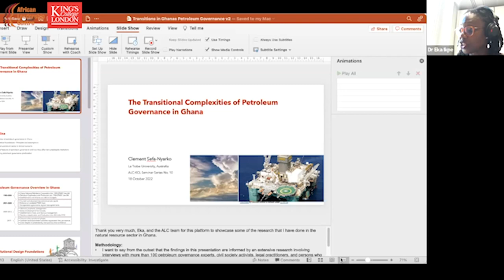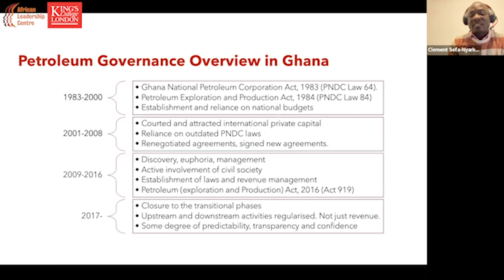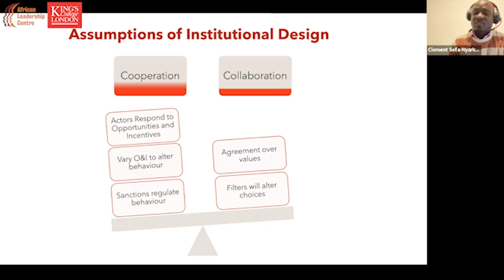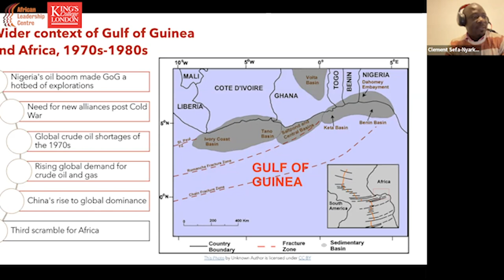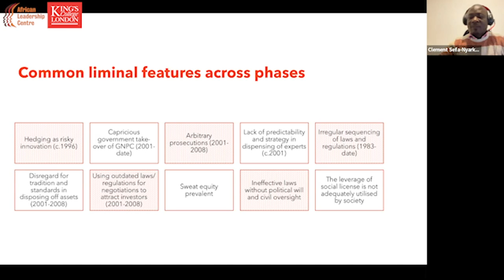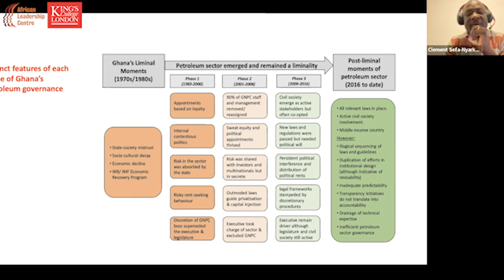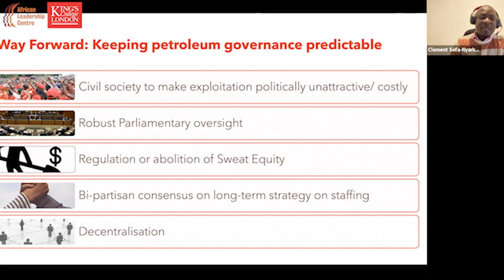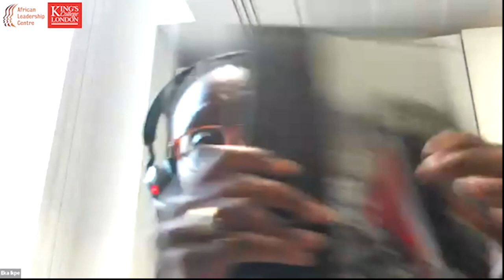ALC Research Seminars: No. 10 The Transitional Complexities of Petroleum Governance in Ghana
The Transitional Complexities of Petroleum Governance in Ghana' by Clement Sefa-Nyarko, History Department, La Trobe University, and ALC Alumnus

This presentation will shine a spotlight on petroleum governance in Ghana. It will depart from the typical natural resource curse discourse in Africa and focus instead on drivers of governance frameworks in Ghana with an emphasis on the petroleum sector. Ghana’s history of petroleum governance can be categorised into three phases, each of which has been influenced by institutional design complexities driven by contentious politics and political settlements. Drawing on the findings of extensive research that utilised an originally anthropological concept of liminality (transitions), the presentation will analyse the political behaviour and institutional arrangements inherent in each of the phases of Ghana’s petroleum governance. The central argument is that contentious politics and political settlements have superseded any predictable and clearly stated objectives in all phases of petroleum governance. This is despite enhanced checks and balances that civil society introduced after the 2007 petroleum discovery. Forward-looking recommendations will be provided-order issues such as the social tools that must be harnessed to sustainably manage the scarce resource.